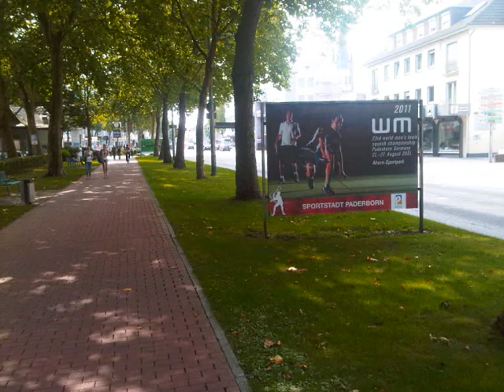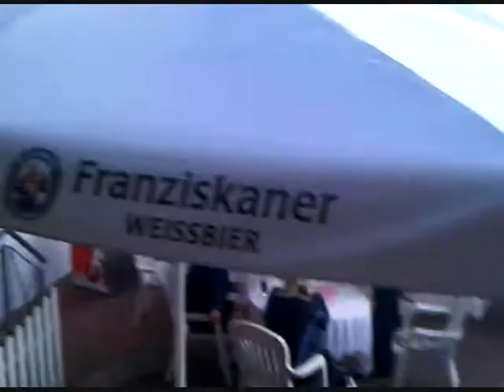Paderbornwmtc.wmv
Paderborn Worlds Mens Teams Squash Competition

Just a few Shots of Opening Quarter finals